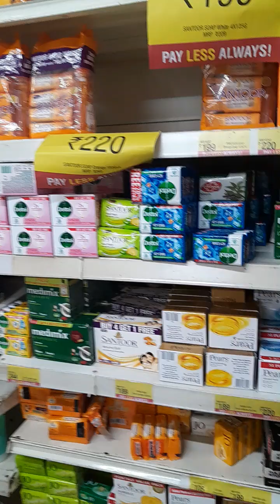Vishal Mega me sopping karte hue